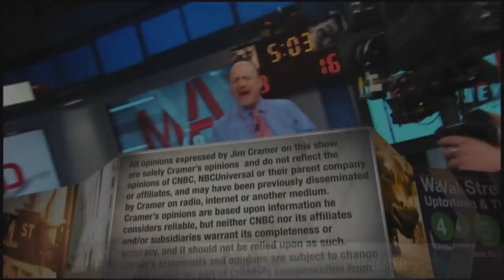Jim Cramer: Tune out Washington noise, focus on market bright spots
Rather than dwell on the negativity in our nation's capital, "Mad Money" host Jim Cramer explained where investors could find ingenuity and opportunity in the market.